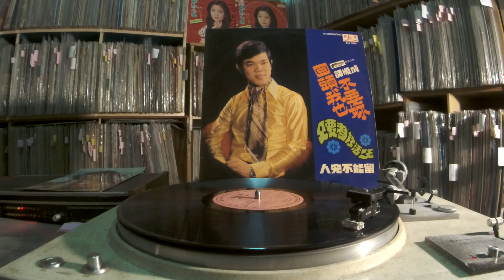譚順成 Tan Shun Cheng -- b1 只要爲你活一天